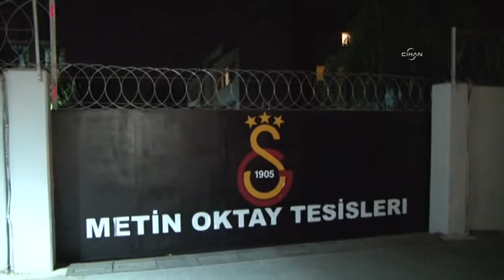Proteste von Fans nach Rausschmiss von Galatasaray-Trainer Fatih Terim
Der Trainer von Galatasaray-Istanbul Fatih Terim wurde entlassen. Die Fans des Rekordmeisters protestieren dagegen. Fatih Terim gilt als Trainer-Legende und trägt den Spitznamen "Imparator."